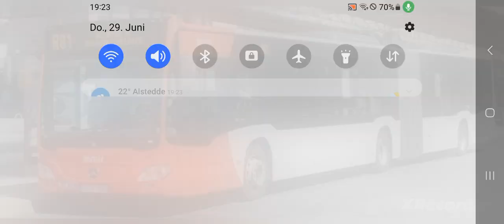Photos Bus Mercedes-Benz Citaro C2 Mercedes-Benz Citaro C2 G PTS Man Lion's City 18c PBSU